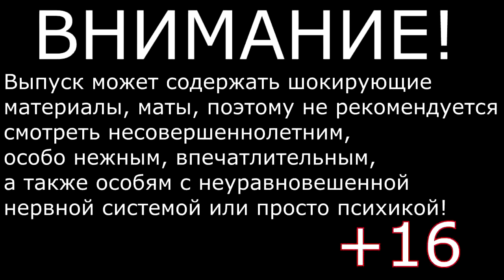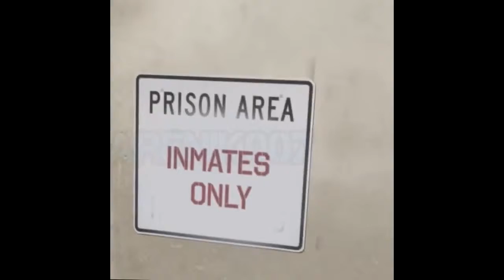прикол 2015 ржака приколы видео